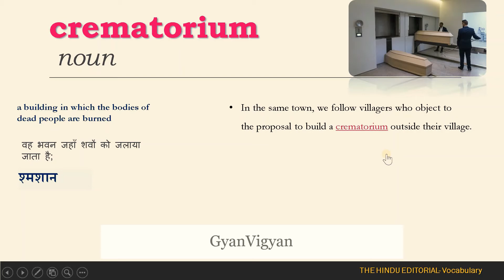GyanVigyan |The Hindu Edutorial Vocabulary| English Vocabulary-Crematorium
English Vocabulary

For UPSC, JPSC, SSC, SBI-PO, BANK, RAILWAYS, IBPS, RBI EXAMS, CBI, CPO EXAMS, UPSC-CSAT, SCRA, OTHER COMPETITIVE EXAMS

🔊🔊🔊 ABOUT CHANNEL:

GyanVigya beliefs in both quality and best quantity of concept. So, after each and every concept, there is quality based questions to grasp the concept.

Dear friends, I am Anil Kr Paswan from India (Jharkhand). I have launched new YouTube channel 'VigyanPathshala', ''GyanVigyan'' & ''mamtaclasseswithakp'' through which Science and Mathematics of class 9th to 12th is being thought online at a very low cost.

Easy explanation has been covered. Learning and practices both has been provided. Even weak students can learn easily and master over the concept.

We provide special notes and animated videos for easy explanation.
We focus on previous paper.

We think that the real judges of a channel are the viewers for whom it is meant. So, we request our teacher friends as well as the students to point out our mistakes, if any, and send their comments and suggestions for the further improvement of this channel.